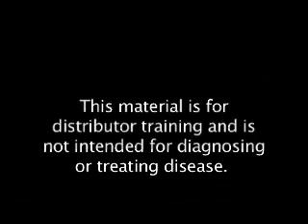IMMUNOCAL.tv Listen what other people say about immunocal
Immunocal has 75 method of use patent (clinically proven) against HIV and Cancer.
2008 Nobel price winner in medicine  Luc Montagnier, he actually used Immunocal for his clinical studies
and devoted the whole chapter of this book to this wonderful product.